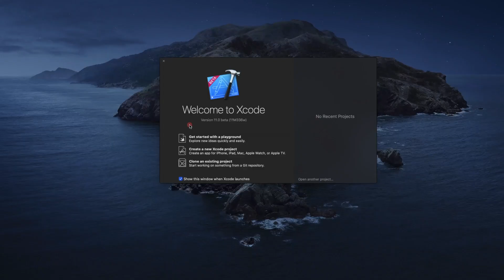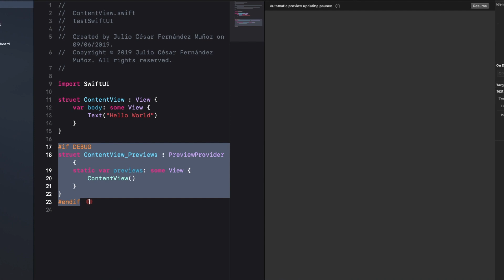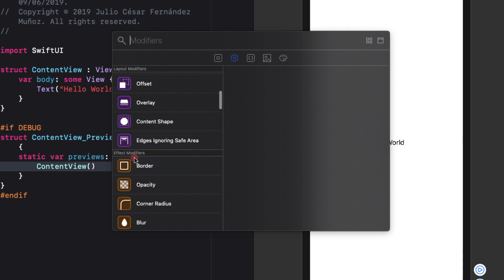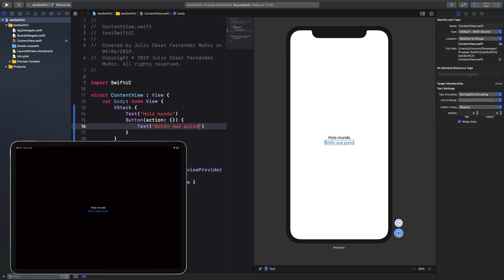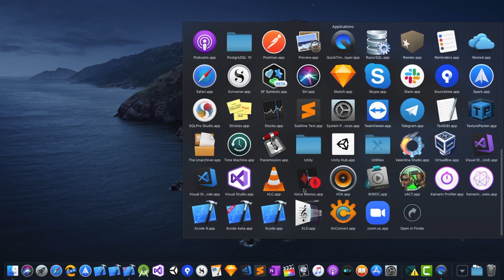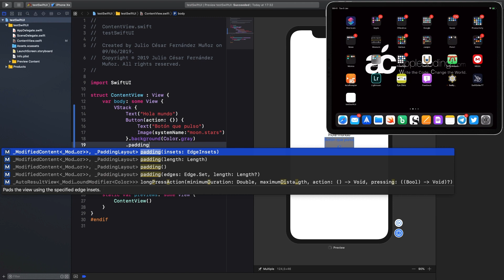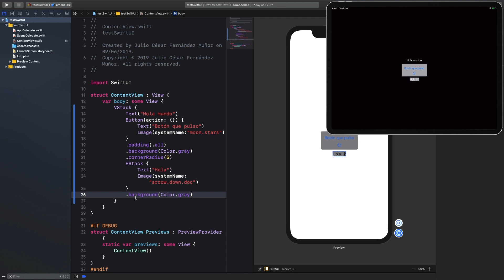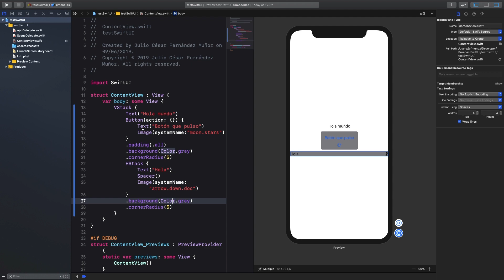Snippets 1x04 - SwiftUI (Introducción)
En este nuevo Apple Coding Snippets os presentamos SwiftUI, la nueva librería de creación de interfaces declarativas de Apple. Explicamos su estructura, funcionamiento y hacemos un pequeño ejemplo para que veáis la esencia básica de cómo construir interfaces de manera simple y práctica.